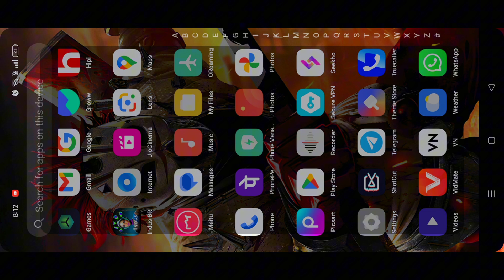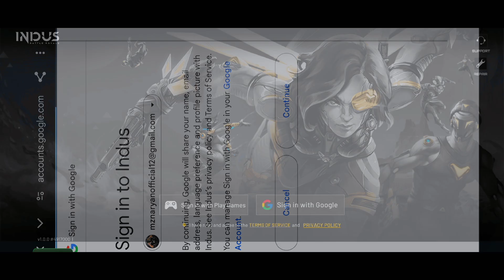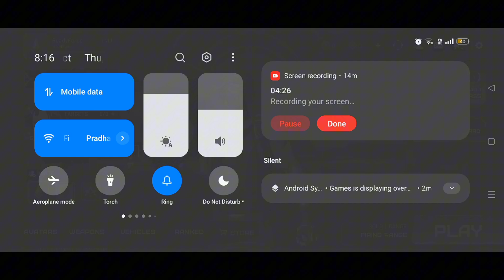INDUS BATTLE ROYALE FIRST GAMEPLAY 🎯 COMPAIR WITH FREE FIRE 🔥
•MY DEVICE 📱
•REALME 9( 8GB , 128GB )
•EDITING SOFTWARE 👨‍💻
• KINEMASTER + CAPCUT